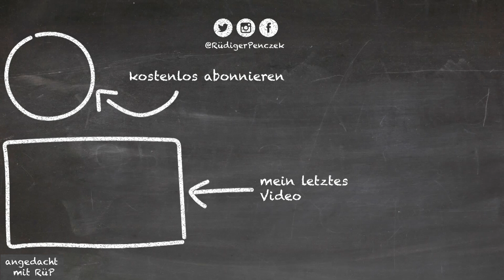... und das habt zum Zeichen!!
Grüße in den Heiligen Abend von RÜP und ich wünsche Ihnen und Euch ein gesegnetes Weihnachtsfest.